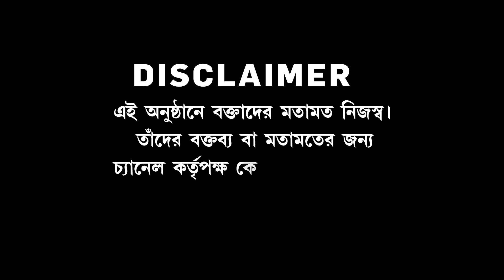Boro Bitorko | রাজ্যে চুরি চলছেই! মালদহ থেকে ‘বড় বিতর্ক’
রাজ্যে চুরি চলছেই! মালদহ থেকে ‘বড় বিতর্ক’

রিপাবলিক স্বাধীন।
রিপাবলিক নির্ভীক।
আপনিই রিপাবলিক।